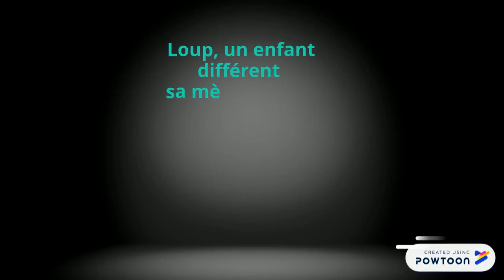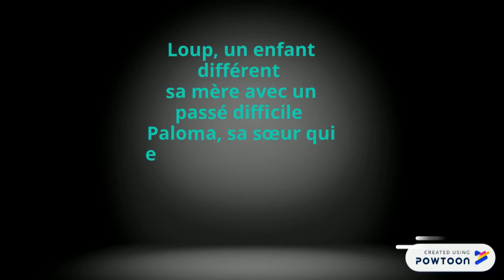Le ciel par dessus le toit